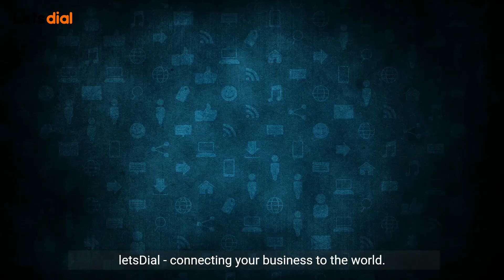Wholesale VoIP Termination Services: Elevate Connectivity with Our Services.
Explore the forefront of communication solutions with our latest video on Wholesale VoIP Termination! 🌐 Discover the reliability and scalability that make us your go-to Wholesale VoIP Termination Provider. This video unveils the key features and advantages, highlighting how our services empower businesses and service providers with seamless connectivity.